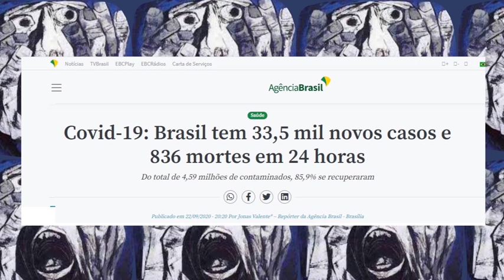Entrevista com Diretor Moreira da Grupo Engenho Teatral - Uma aula sobre Ditadura e Teatro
Engenho teatral é uma companhia que existe desde 1979, fizeram teatro no fim da ditadura! Se esse relato era do fim, imagina quem esteve por todo o período, aqueles que não sobreviveram para contar história.